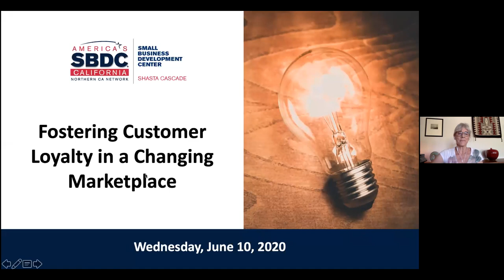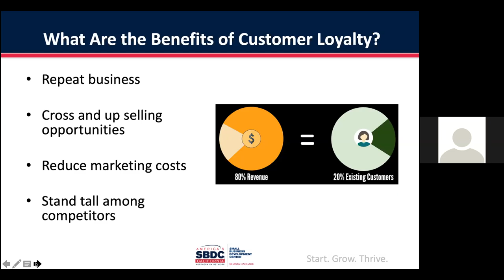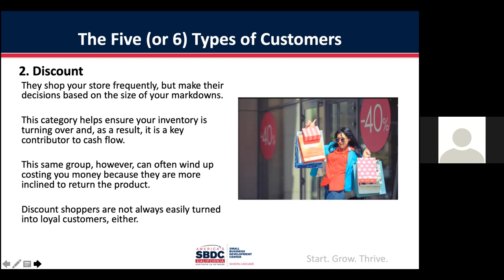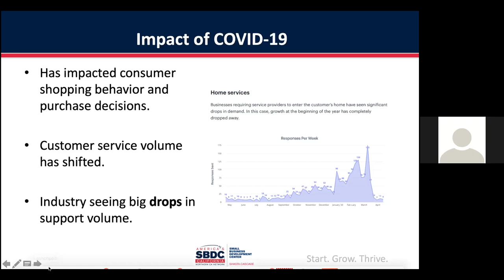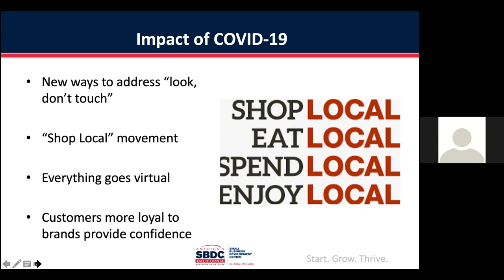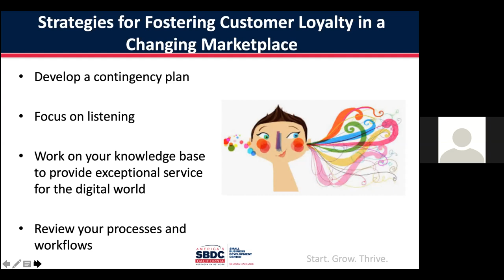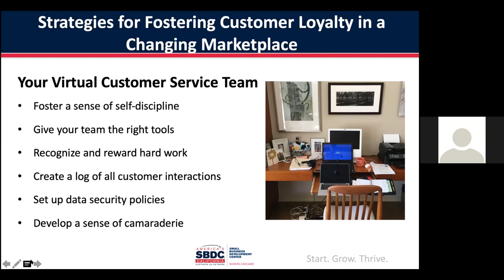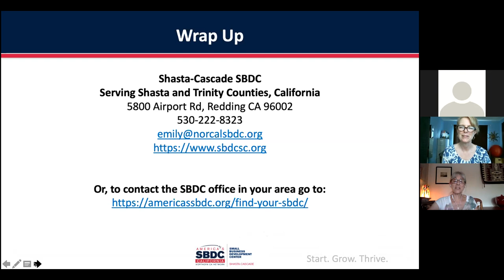Fostering Customer Loyalty in a Changing Marketplace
To say the least, business as we know it is not normal these days. During this challenging time, we must adjust our behaviors both as customers and companies, working together to get through it. This includes how businesses interact in the realm of customer service and foster loyalty in the “new” normal.

Instructor: Lani Lott, SBDC advisor

For the last two decades Ms. Lani Lott has been assisting business owners with their marketing strategy to create sales and drive profit.